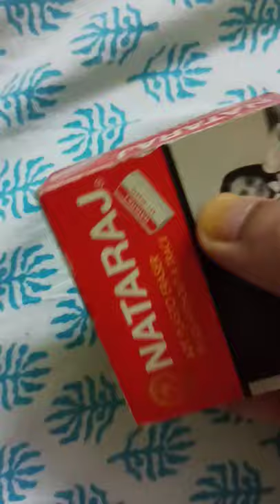5yrs old Natraj Eraser Box || Bring back old memories 😭😭